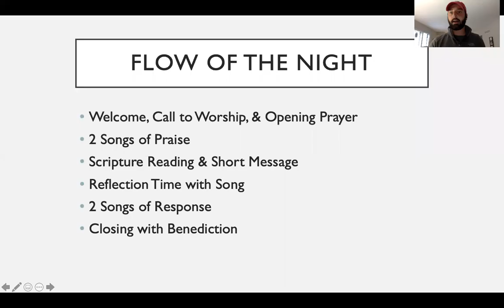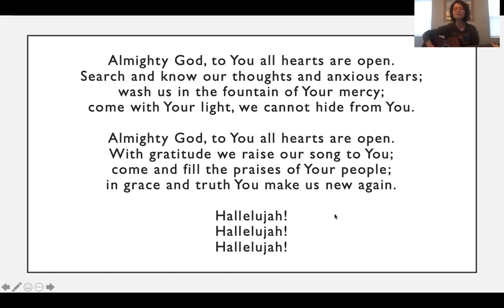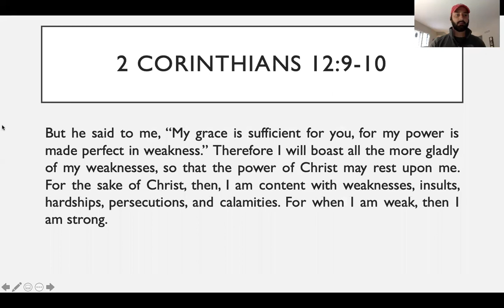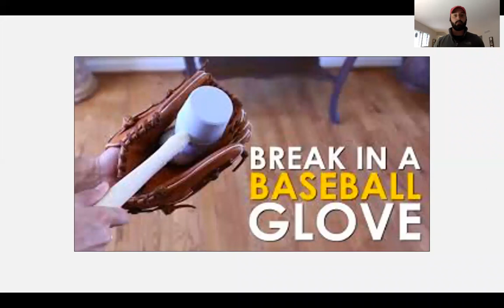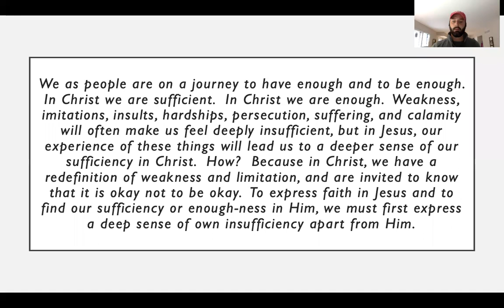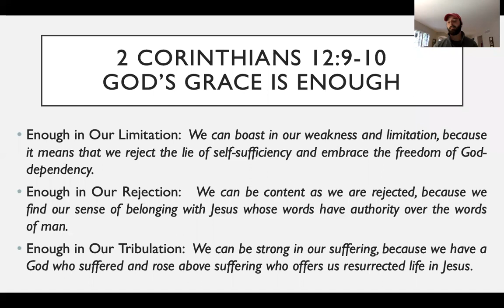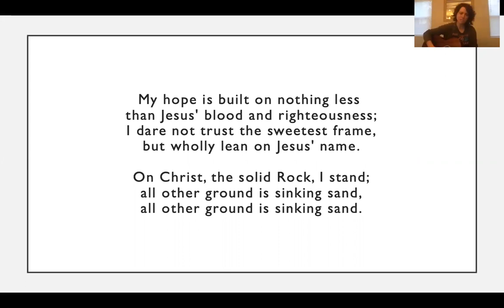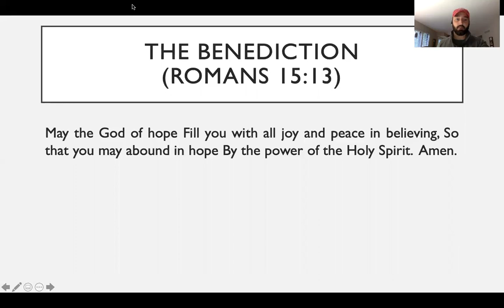Virtual Worship Night on May 20, 2020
Check out North Cincy Student Ministries's Virtual Worship night on May 20, 2020 based around the theme of "God's Sufficient Grace" from 2 Corinthians 12:9-10.  Virtual Worship Nights were put in place during the COVID-19 Stay-at-Home Order to provide a monthly large group worship gathering for students in place of our regular weekly meetings through Zoom.